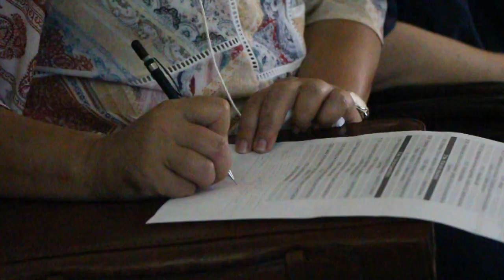Os padrões geométricos no quotidiano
V Encontro Internacional da Casa das Ciências
Conferência de Matemática
9 de Julho de 2018
Guimarães, E. S. Martins Sarmento